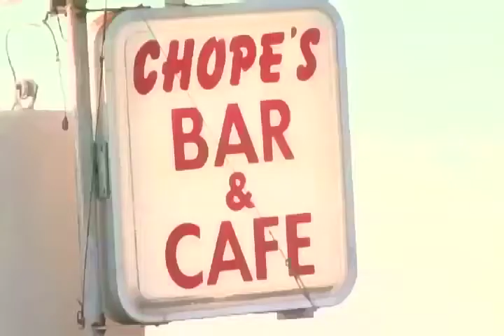CHOPES NAT PKG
Videographer: Johnny Munoz
Edited by Johnny Munoz